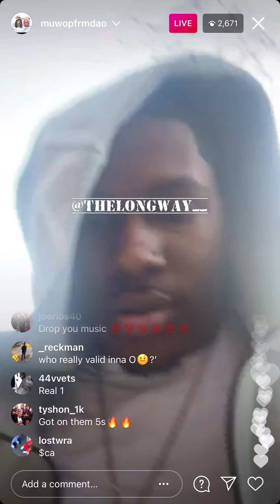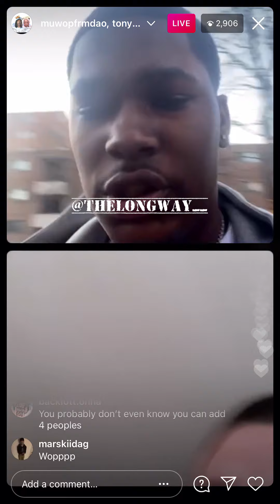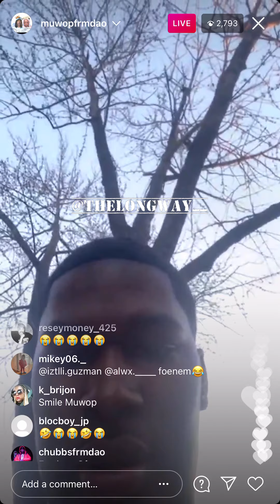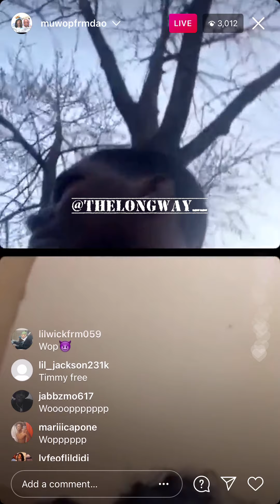O’Block Muwop Reacts Lul Timm Being Free